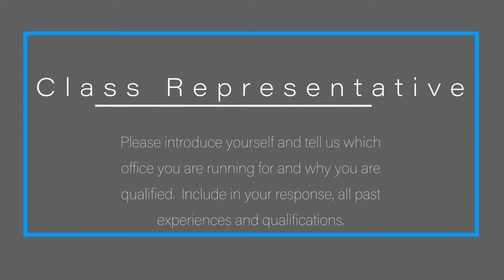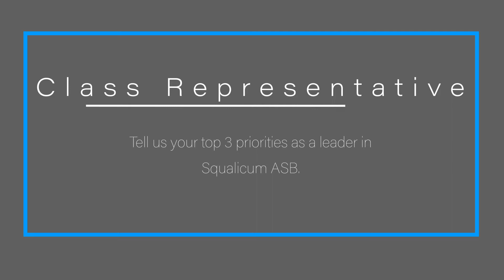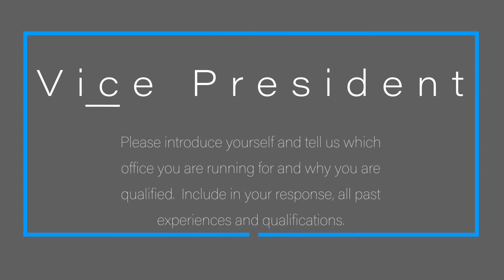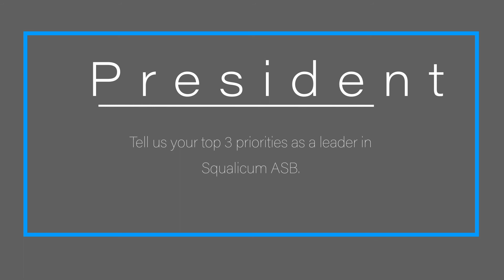Junior Class Elections 2020-2021